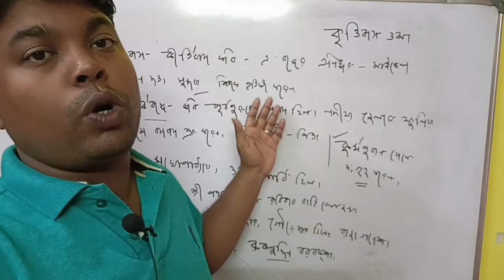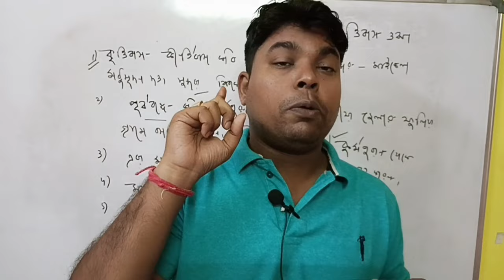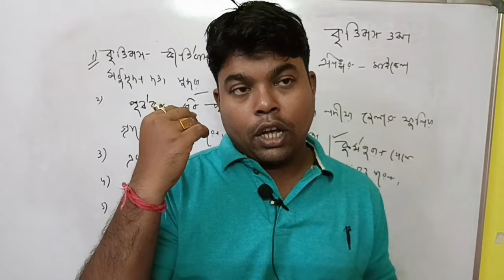যারা প্রথমবারে বাংলাতে চাকরি পেতে চান তারা এই ভিডিও দেখুন। school service commission। SLST Bengali।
in this video you will get information about school service commission & Bengali Subject SLST. SLST notification can be published this year in December 2023 , that's why school service commission bengali syllabus i have discussed here .

topic discuss
SLST
SLST Bengali
school service commission
ssc
bengali SLST syllabus